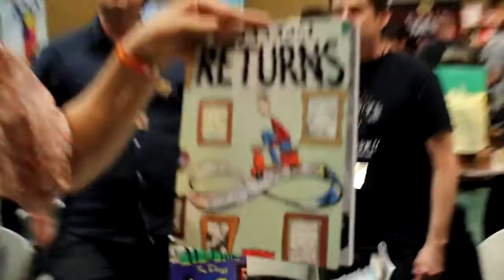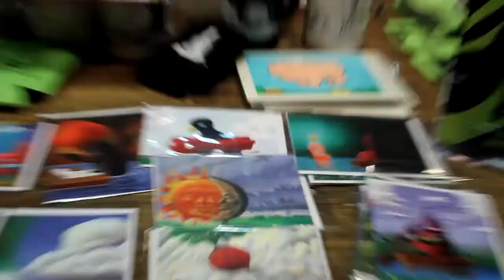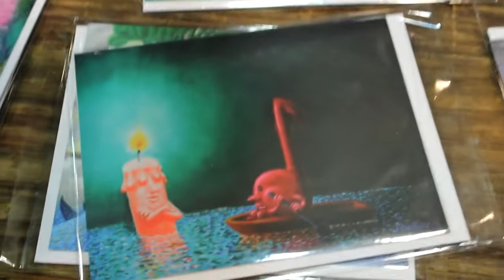KFJK interviews Sam Hurt (Eyebeam) at STAPLE! 2012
Kung Fu Jack Knife, aka @harrisonicus, talk with Sam Hurt of Eyebeam fame at STAPLE! 2012